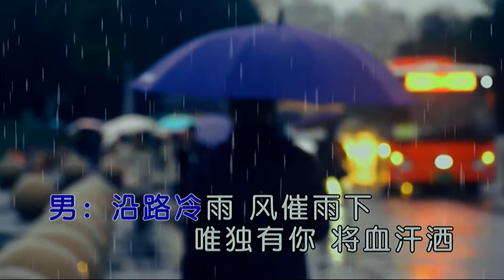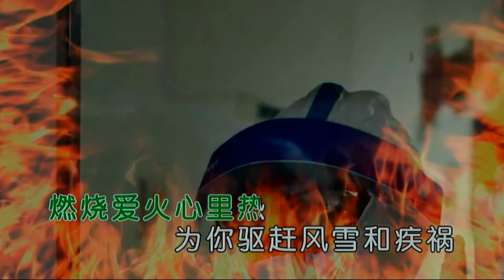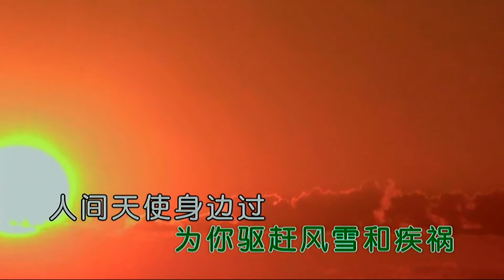不離不棄 (合唱) 楊德&李曉茜-伴奏 KARAOKE